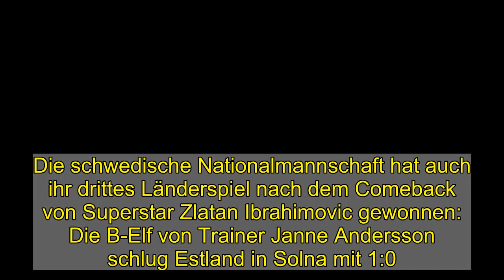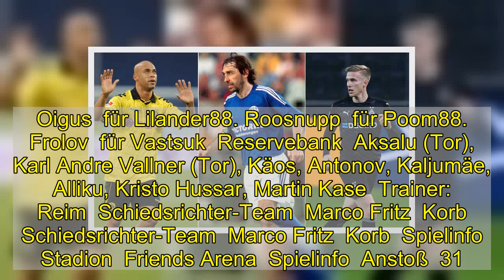Berg nutzt Quaisons Energieleistung: Schweden schlägt Estland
Die schwedische Nationalmannschaft hat auch ihr drittes Länderspiel nach dem Comeback von Superstar Zlatan Ibrahimovic gewonnen: Die B-Elf von Trainer Janne Andersson schlug Estland in Solna mit 1:0.  Auch wegen seines Treffers: Schwedens Angreifer Marcus Berg war "Player of the Match".  imago images  Das 23. Länderspieltor des früheren Hamburgers Marcus Berg (3.) brachte den Schweden den verdienten Erfolg. Mindestens zur Hälfte gehörte der Treffer allerdings dem Mainzer Robin Quaison, der sich mit einer Energieleistung in den Strafraum getankt hatte, dort aber am estnischen Torwart Matvei Igonen scheiterte. Berg stand goldrichtig und staubte ab.  Ibrahimovic saß nach seinen Auftritten in der WM-Qualifikation gegen Georgien (1:0) und im Kosovo (3:0) 90 Minuten auf der Bank. Auch der Leipziger Emil Forsberg und Ludwig Augustinsson von Werder Bremen bekamen eine Pause.  Tore und Karten  1:0  Berg (3')  Tore und Karten  1:0  Berg (3')  Schweden  Sema (60. ), Svanberg (80. )  Estland  Kirss (52. ), Pürg (73. ), He. Anier (76.